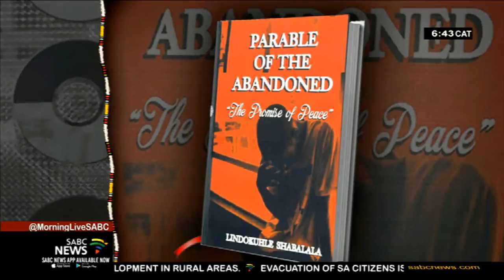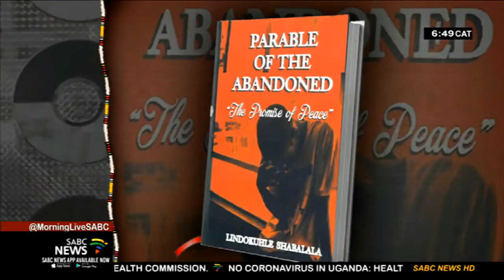Book review: Titled 'Parable of the abandoned...' by Lindokuhle Shabalala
In an effort to try and touch the lives of those who've estranged themselves from their loved ones and those abandoned by their close family and friends, young author Lindokuhle Shabalala, penned a moving book that he entitled PARABLE OF THE ABANDONED: THE PROMISE OF PEACE. This offering takes the reader on a heart-wrenching journey of two brothers Cain and Abel, as they try to navigate the world in a community that seems to reject them. Lindo joins us this morning for our Saturday book review to tell us more about this book.